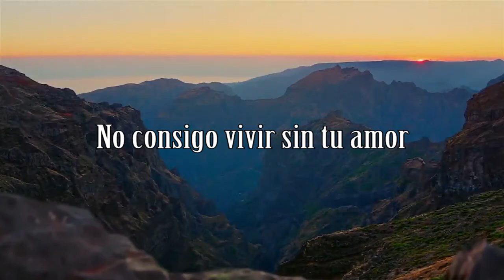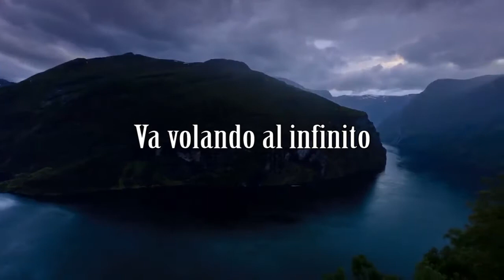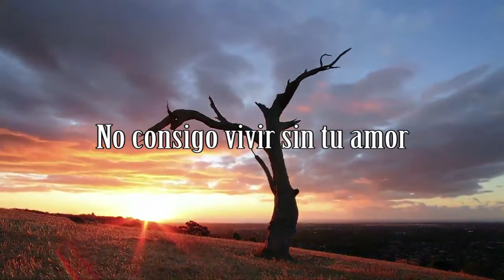No consigo vivir sin tu amor (Cover) Filipe Henriques